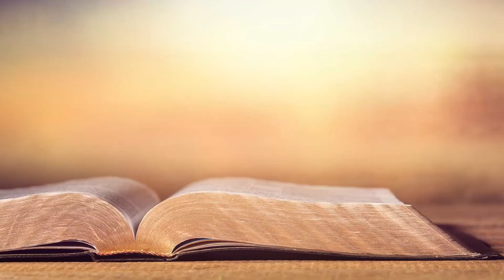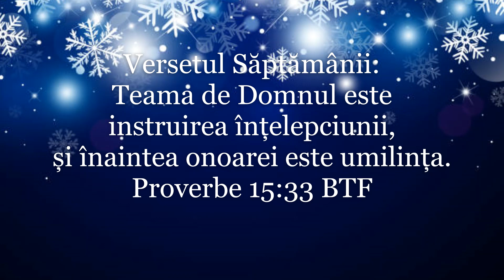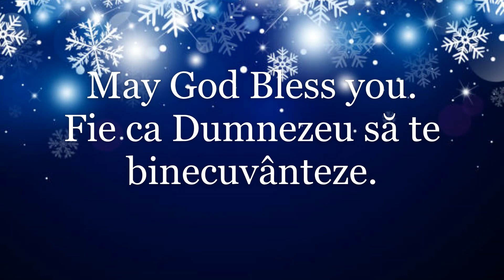Bible Study: Jeremiah 20:1-18 - Are You a Terrorist?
Pastor Paul Hamilton, 3 February 2022, Chișinău, Moldova